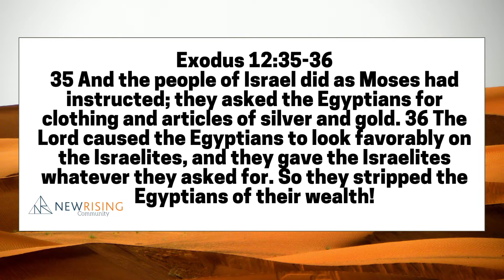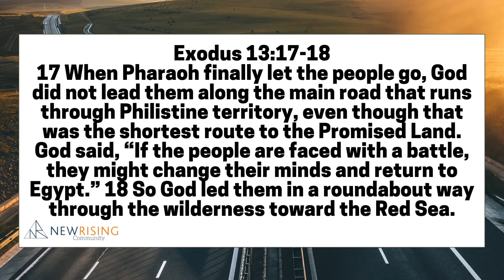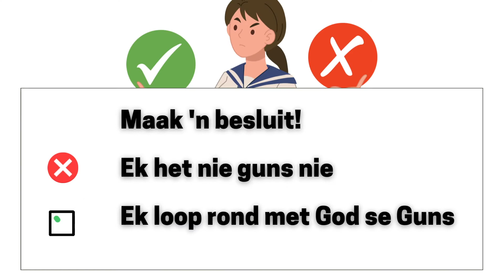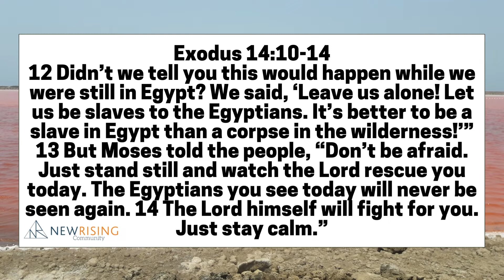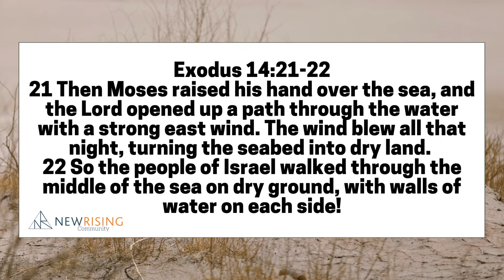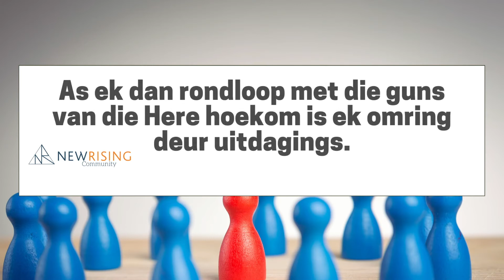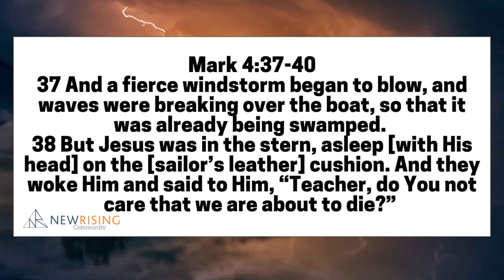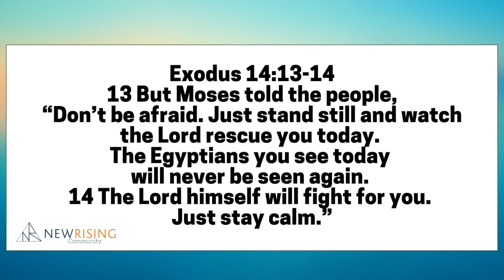God se GUNS! Dit is wat die water weerhou (Eksodus 14:21-22) | Juan Smith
Hoe kan jy God se guns raaksien in moeilike tye?
Hoe kan jy vermy om weer te dink dat God om elke hoek en draai sy guns van jou wegvat?

Ons gaan kyk na die storie van Moses, en die groot trek uit Egipte om te sien hoe lyk dit wanneer mense een oomblik beleef hulle het guns en die volgende oomblik nie.

Ons gaan ook kyk na die verhaal van waar Jesus slaap in die boot.

Onthou die volgende:
Om guns in jou lewe te he, beteken nie dat daar geen uitdagings is nie, maar dit beteken dat God se guns sorg dat daai uitdagings jou nie oorwin nie maar dat jy die uitdagings oorwin.

Jy sien dit dalk nie nou nie, maar dit is guns wat die golwe terug stoot sodat jy kan deur loop.

Skrifte wat ons gebruik het in hierdie video:

Exodus 12:35-36
35 And the people of Israel did as Moses had instructed; they asked the Egyptians for clothing and articles of silver and gold. 36 The Lord caused the Egyptians to look favorably on the Israelites, and they gave the Israelites whatever they asked for. So they stripped the Egyptians of their wealth!

Exodus 13:17-18
17 When Pharaoh finally let the people go, God did not lead them along the main road that runs through Philistine territory, even though that was the shortest route to the Promised Land. God said, “If the people are faced with a battle, they might change their minds and return to Egypt.” 18 So God led them in a roundabout way through the wilderness toward the Red Sea.

Exodus 14:10-14
10 As Pharaoh approached, the people of Israel looked up and panicked when they saw the Egyptians overtaking them. They cried out to the Lord, 11and they said to Moses, “Why did you bring us out here to die in the wilderness? Weren’t there enough graves for us in Egypt? What have you done to us? Why did you make us leave Egypt? 12 Didn’t we tell you this would happen while we were still in Egypt? We said, ‘Leave us alone! Let us be slaves to the Egyptians. It’s better to be a slave in Egypt than a corpse in the wilderness!’”
13 But Moses told the people, “Don’t be afraid. Just stand still and watch the Lord rescue you today. The Egyptians you see today will never be seen again. 14 The Lord himself will fight for you. Just stay calm.”

Exodus 14:21-22
21Then Moses raised his hand over the sea, and the Lord opened up a path through the water with a strong east wind. The wind blew all that night, turning the seabed into dry land. 22 So the people of Israel walked through the middle of the sea on dry ground, with walls of water on each side!

Mark 4:37-40
37And a fierce windstorm began to blow, and waves were breaking over the boat, so that it was already being swamped. 38But Jesus was in the stern, asleep [with His head] on the [sailor’s leather] cushion. And they woke Him and said to Him, “Teacher, do You not care that we are about to die?” 39And He got up and [sternly] rebuked the wind and said to the sea, “Hush, be still (muzzled)!” And the wind died down [as if it had grown weary] and there was [at once] a great calm [a perfect peacefulness]. 40Jesus said to them, “Why are you afraid? Do you still have no faith and confidence [in Me]?”

At New Rising community, our Vision is to present the Gospel of Jesus in a simple way that is genuine and unpretentious.